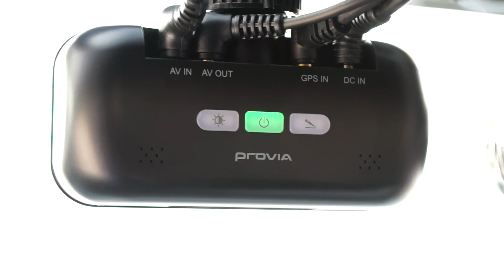주차녹화 전환